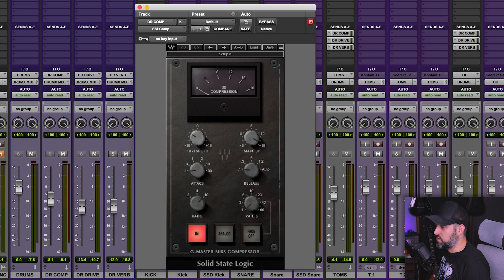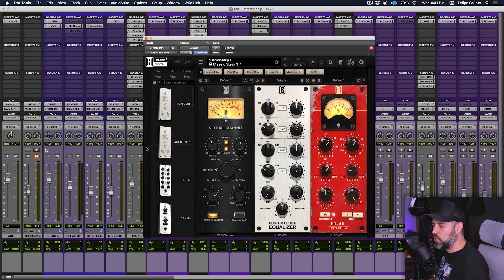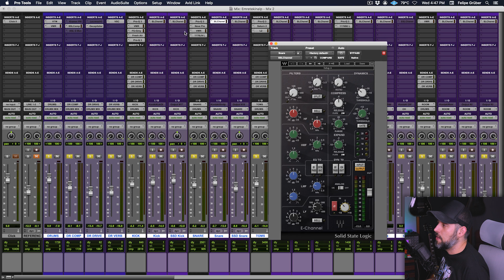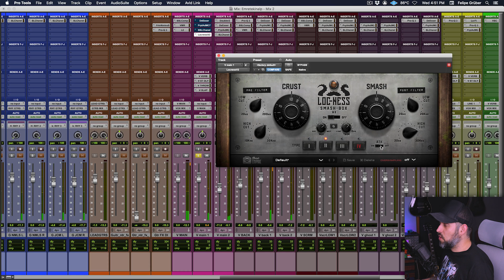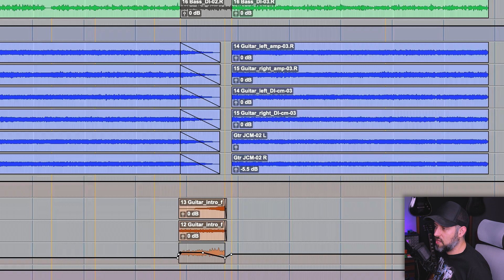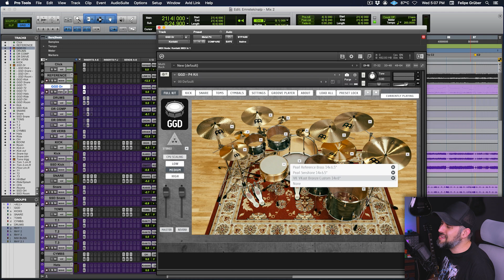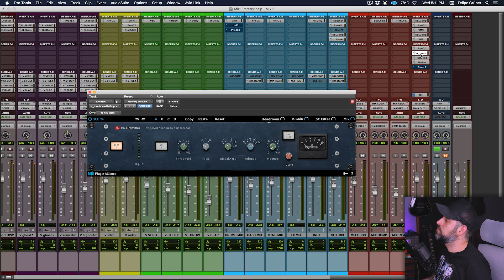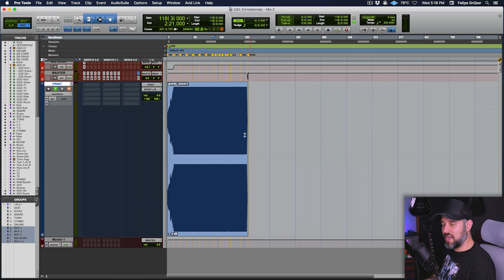TOP Plugins FAVORITOS en 2020 💯🎚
Mi top de plugins favoritos y más usados en el 2020

🎇 FELIZ AÑO 🎇

Links plugins 👇🏻

1:29 - Waves SSL G Master Buss Compressor
3:36 - Slate Digital VMR
7:03 - Waves SSL E Channel
8:43 - Tone Empire LocNes
11:36 - UAD Pultec EQP1A
13:14 - Softube KFK
15:50 - UAD RAW
16:41 - Get Good Drums P4
18:39 - Brainworx Townhouse Buss Compressor
19:41 - FabFilter Saturn 2
20:42 - Submission Audio Flatline

En mi estudio uso:

- Apple Mac Mini 2018 - i7 64GB Ram
- Ryzen 3700x 64 GB Ram
- Interface Universal Audio Apollo X6
- Interface Presonus Studio 192
- Monitores Adam T7V
- Monitores Mackie HR824
- Monitor controller Mackie Big Knob Passive
- Aphex 204
- Micrófono Audio Technica AT4040
- Micrófono Audio Technica AT2020
- Micrófono Sennheiser MKE600
- Rode Lavalier GO
- Canon SL3/250D
- GoPro Hero 7